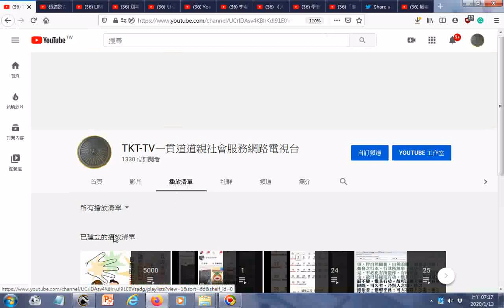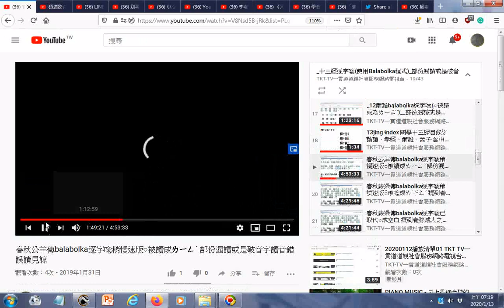20200113播放清單gg TKT TV一貫道道親社會服務網路電視台 YouTube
春秋公羊傳balabolka逐字唸稍慢速版○被讀成ㄌㄧㄥˊ 部份漏讀或是破音字讀音錯誤請見諒